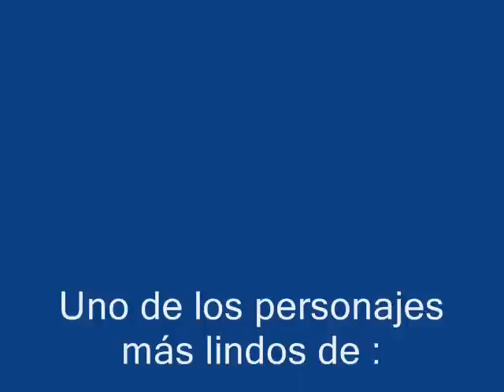Carita de Ángel Tía pelucas (Nora Salinas).wmv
La tía consentida!!!